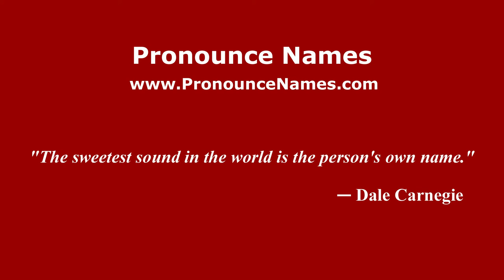How to pronounce Lucia Bosetti (Italian/Italy) - PronounceNames.com